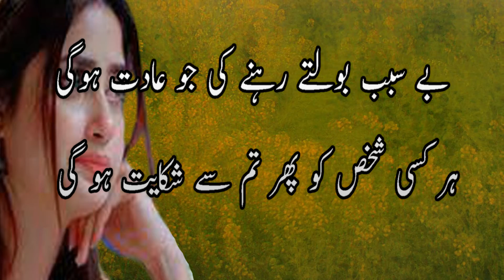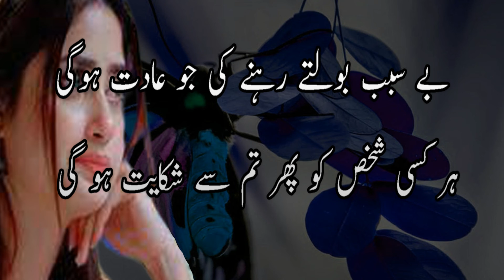Love & romantic gahzal shayari || Dukhi shayari || Dukhi poetry || New best ghazal poetry